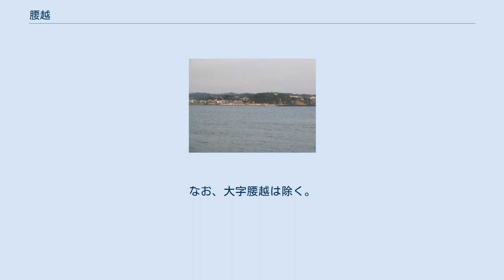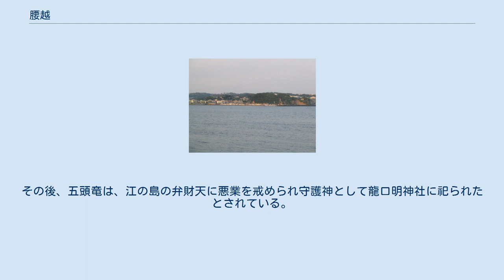腰越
日本 」 神奈川県 」 鎌倉市 」 腰越 腰越（こしごえ）は神奈川県鎌倉市の腰越地域（市南西部）に位置する大字および町名。
現行行政地名は腰越一丁目から腰越五丁目と大字腰越。
住居表示は一丁目から五丁目は実施済み区域、大字腰越は未実施区域。
古くから鎌倉への入り口（宿駅）、そして漁業の村として栄えてきた。
 もともとは津村に所属する字だったが、寛文6年（1666年）11月に「腰越村」として分離した。
以降明治時代までは相模国鎌倉郡津村郷腰越村と呼ばれたが、廃藩置県後に神奈川県鎌倉郡腰越村となる。
なおこの頃の行政区画が現在の大字としての範囲とほぼ一致している。
1889年（明治22年）に津村と合併し腰越津村が誕生したため、腰越村は消滅し大字となった。
 腰越および津の両大字はその分離の過程（歴史の項にて詳述）によって非常に入り組んだ飛び地だらけとなっている。
このため住宅地図をのぞくほとんどの地図では「腰越・津」とまとめて記載されていることが多い。
 鎌倉市の最南西に位置し、南部は相模湾に面し、西部は藤沢市と接している。
北部は西鎌倉・津（津村）・津西と接し、東部は小動岬をはさんで七里ヶ浜と接している。
 海岸線を国道134号と江ノ島電鉄線が平行して走る。
また大字を縦断するように神戸川が走り、神奈川県道304号腰越大船線と旧江の島道が川をほぼ併走している。
域内には江ノ島電鉄線腰越駅・鎌倉高校前駅、腰越漁港（明治以前は腰越浦と呼ばれた）、腰越行政センター、腰越海水浴場などの施設があり、また龍口寺や満福寺、腰越村の鎮守として信仰を集めた八王子社（現在の小動神社）など寺社も多い。
 住宅地の地価は、2017年（平成29年）1月1日の公示地価によれば、腰越字猫池ヶ谷1330番33の地点で18万0000円/m2となっている。
 鎌倉幕府成立以前の古代腰越については史料が残存していないため、不明な点も多い。
しかし鎌倉が古代から地域政治の中心として栄えていた事や、三浦半島を経由し海路で房総半島へ向かう古代の海道が腰越を走っていたらしい事が考古学の分野から判明しており、このことから腰越は古代から宿駅(腰越駅)として栄えていたと推測されている。
 元暦2年（1185年）、源平合戦（治承・寿永の乱）において活躍した源義経は、念願の平家討滅を成し遂げたにも関わらず兄・頼朝から面会を拒絶され続けた。
そして旧暦5月24日（6月23日）、腰越の満福寺に逗留していた義経は頼朝の近臣・大江広元に兄への心情を訴え、執り成しを依頼する書状を認めたとされる。
これが有名な腰越状である。
 江戸時代初期、腰越一帯は江戸幕府の代官がおさめる直轄地だったため代官がおかれ、村の政務一般に関する業務は実質的に土地の土豪島村氏が代わりに取り仕切っていた。
しかし島村氏は苛烈な徴税をはじめ、数々の横暴をおこなったため、多くの村民が島村氏の支配に反発していた。
このため一部の村民が村の分離を幕府に訴えた。
その後寛文6年（1666年）11月に幕府は腰越を村として扱う事を決め、津村は腰越村と津村の二村にわかれた。
 二村に分かれる際、島村氏とその縁者が持つ土地は津村、それ以外の者が持つ土地は腰越村に所属したため、村の内部に大量の飛び地が生まれる原因となった。
 腰越には漁港があり、しらすなどが捕れる。
詳しくは「腰越漁港」を参照。
 2018年（平成30年）1月1日現在の世帯数と人口は以下の通りである。
なお、大字腰越は除く。
大字腰越の人口は津 (鎌倉市)を参照。
 昔、鎌倉の深沢には大きな湖があり五頭竜が住んでいた。
十六人の子供がいた津村の長者の子供達も一人残らず五頭竜の犠牲となり“子死越”が腰越の地名の起こりだという。
その後、五頭竜は、江の島の弁財天に悪業を戒められ守護神として龍口明神社に祀られたとされている。